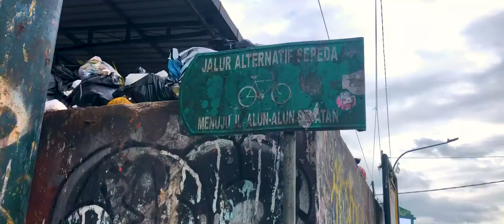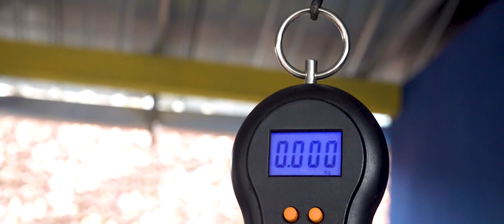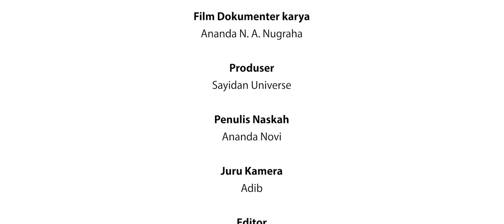GANGSAL - Film Dokumenter Bank Sampah Kampung Sayidan (Video Luaran KKN UNY 2022)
Sayidan Universe, mempersembahkan:

Sebuah film dokumenter karya Ananda N.A. Nugraha. Mengisahkan tentang pengelolaan sampah di sayidan yang masih jadi perhatian penting oleh warganya. Warga RW 05 Sayidan menginisiasi pengelolaan sampah melalui Bank Sampah yang diberi nama "Gangsal", kegiatan yang hampir berhenti karena pandemi, kini bangkit untuk menjadikan warga dan lingkungannya menjadi lebih baik.

Terima Kasih kami ucapkan untuk semua elemen yang telah mendukung dan membantu terciptanya film ini, semoga bisa menjadi media edukasi bagaimana pentingnya mengelola sampah dengan baik.